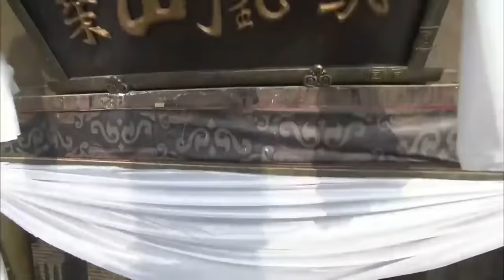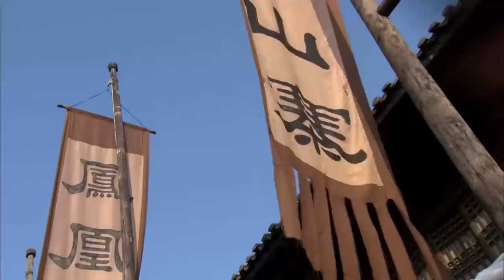血戰行動02 | 抗戰動盪年代，熱血男兒為保護國家文物與侵略者展開英勇廝殺 | 主演: 寇振海、朱泳騰、戴嬌倩、杜志國、岳躍利 【Multilingual subtitles】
🔥剧情简介🔥：　抗日战阵时期，神州镖局接到一批文物，要送往革命根据地，交给八路当作军费。镖局老英雄苗峰，带着他的女儿苗香儿，以及一批热血男儿誓死护送文物，路上不但遇到了日本人的阻截，又遭遇一伙凶悍的土匪。一番斗智斗勇的厮杀之后，苗峰不幸身亡。宝物被日本人夺走，苗香儿求助于在大法寺高僧，得到大师的入世弟子陆有为帮助。这个时候，聂天鸣带领英勇的八路军小分队前来接应，遇上了苗香儿这路人马。白三等土匪也以大义为重，决定重新做人，加入了小分队，他们各施本领，终于夺回了文物。组成了一个以聂天鸣为中心的，凤凰山抗日武工小分队，继续与日本鬼子做战斗。